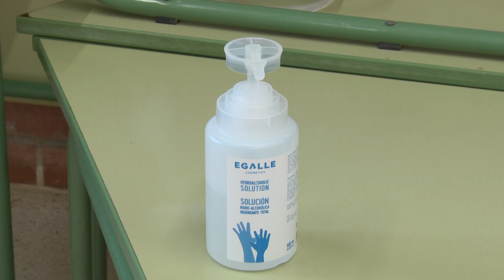Primeres jornades pedagògiques a l´entorn de l´educació de 0 a 6 anys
Aquest cap de setmana l’Ajuntament de Cardedeu organitza les jornades pedagògiques a l’entorn de l’educació de 0 a 6 anys. Inclouran activitats adreçades a docents i famílies.